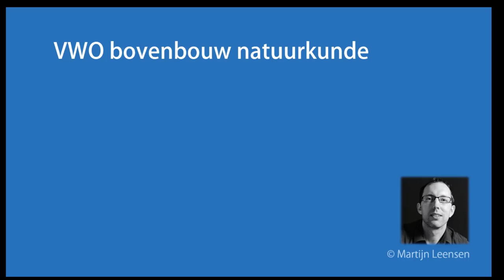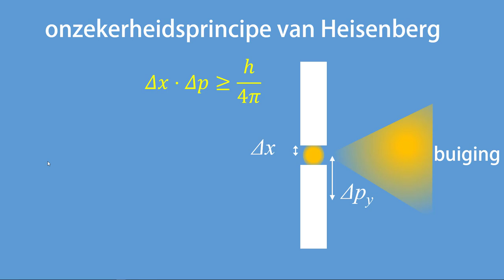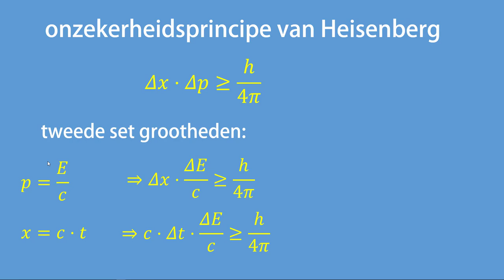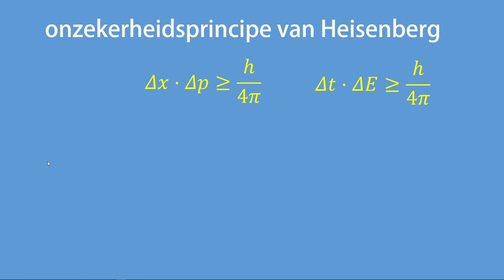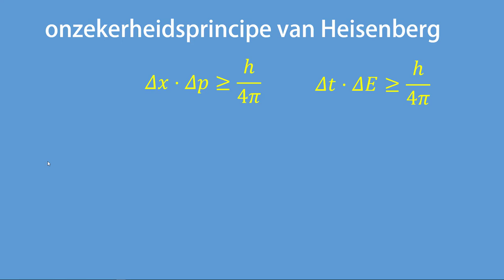Wat is het onzekerheidsprincipe van Heisenberg?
Wat is het onzekerheidsprincipe van Heisenberg? En welke twee grootheden zijn ook, via dit principe, aan elkaar gekoppeld?